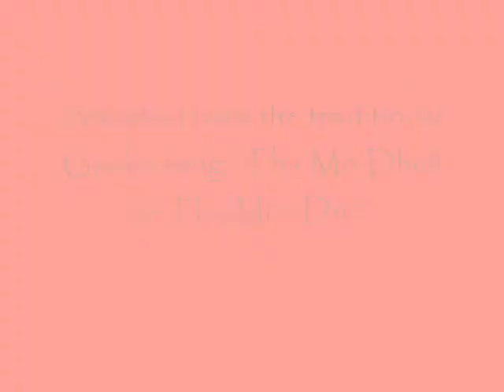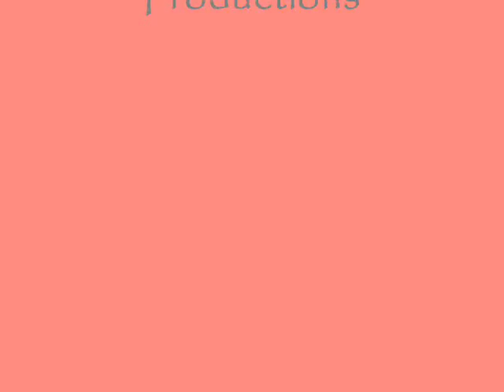I Will Go by Gael Warning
An adaptation of the traditional Gaelic song "Tha Mo Dhuil" or "Tha Mi'n Duil", written in the early 1700s & later translated by Roddy MacMillan. Performed by Gael Warning at the Lake Norman Beer Festival on 9/17/11.